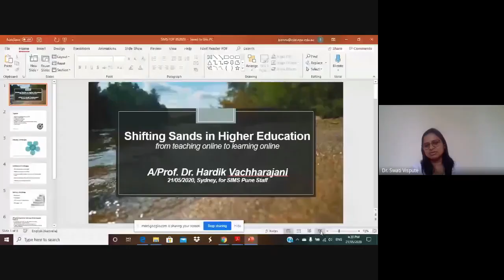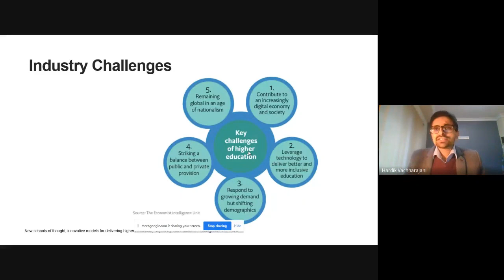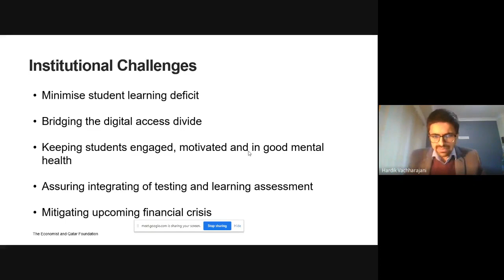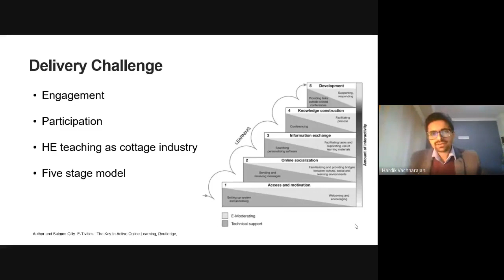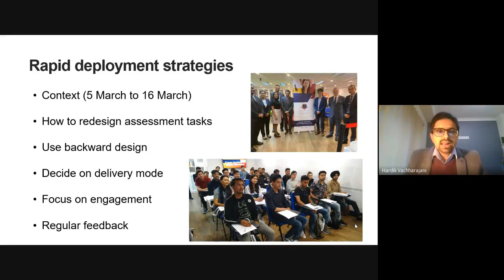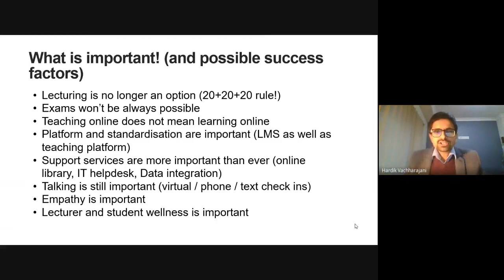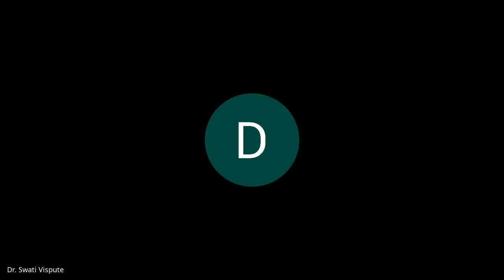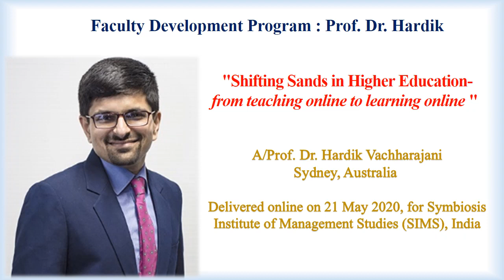Faculty Development Program : Prof. Dr. Hardik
"Shifting Sands in Higher Education- from teaching online to learning online "
A/Prof. Dr. Hardik Vachharajani
Sydney, Australia

Delivered online on 21 May 2020, for Symbiosis Institute of Management Studies (SIMS), India

Bhadrayu Vachhrajani